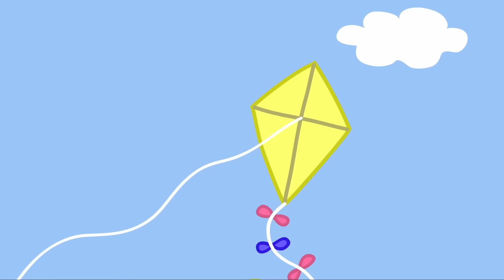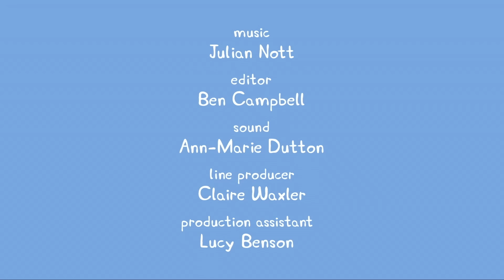Świnka Peppa | Detektywi | Bajki Po Polsku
Witamy na oficjalnym youtube’owym kanale świnki Peppy, jej domu! Stworzyliśmy świat Peppy z odcinkami i kompilacjami, które zadowolą nawet najbardziej oddanych wielbicieli Peppy